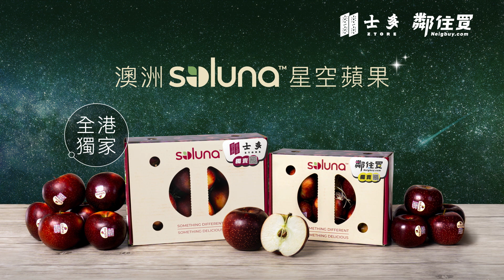全港獨家澳洲Soluna™星空蘋果：個半月賣出 11萬個！｜士多、鄰住買獨家發售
澳洲Soluna™星空蘋果，由澳洲政府轄下的研究計劃，經過多年時間研究，採用天然方法培植，由「加拿蘋果」及「紅佳人蘋果」兩個品種混合而成。今次首度引入香港，於士多及鄰住買率先獨家發售，個半月賣出 11萬個！

產品特色：

1. 最高抗氧化蘋果，幫你護心！

根據澳洲的大學研究*指出，相比市場上常見的10款澳洲蘋果，澳洲Soluna™星空蘋果的抗氧化物類黃酮含量最高，可以保護血管，有助維持心臟健康！

2. 保鮮度高夠晒Fresh！

由於澳洲Soluna™星空蘋果含豐富抗氧化物類黃酮，切開後比其他蘋果變褐速度較慢，保鮮度高。

3. 星空外表浪漫滿分，口感更爽脆！

深紫紅色果皮，加上點點白色紋理，好似星空效果般浪漫！乳白色果肉酸甜適中，口感比一般蘋果更爽脆，聞落帶有更濃郁的蘋果香。

食用貼士：對心臟健康有益的類黃酮大多存於蘋果皮，建議洗乾淨後連皮食！

*"A new Western Australian flavonoid-rich apple, Bravo™ and vascular health, Edith Cowan University, ECU Industry Collaboration Grant -2017 Open Round, 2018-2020"